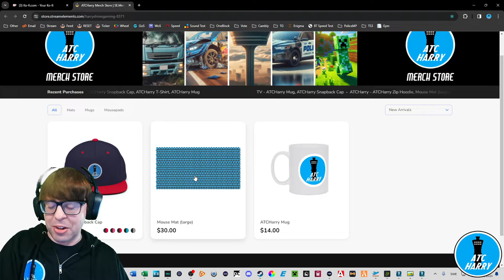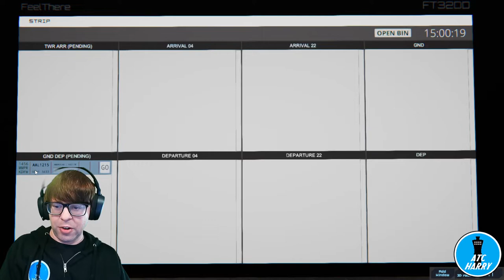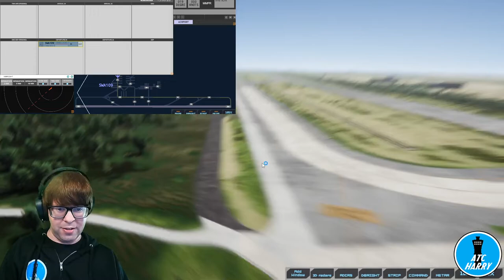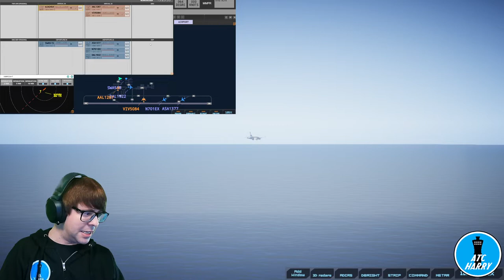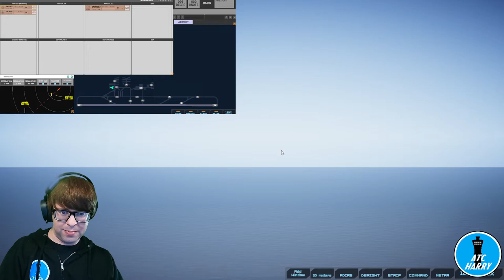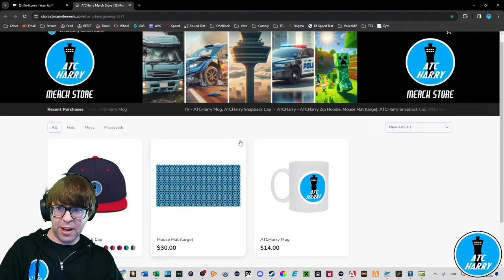#76 - MMPR / Puerto Vallarta, Mexico / Tower Simulator 3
MILESTONES

For letters/fan-mail (letterbox size only), use:

Harry Shires
Unit 132399
Poole
BH15 9EL

For parcels, use:

Harry Shires
Unit 132399
Courier Point
13 Freeland Park
Wareham Road
Poole, Dorset
BH16 6FH